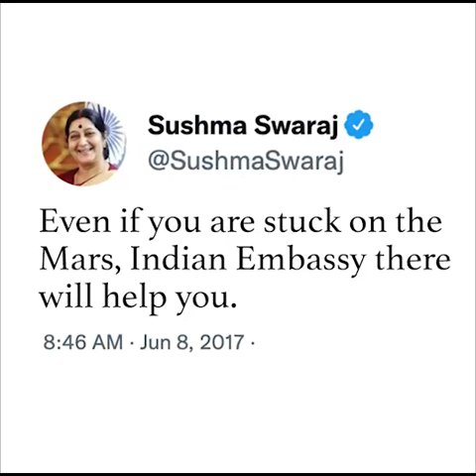PM Modi's Operation Ganga | पीएम मोदी की जी तोड़ कोशिश से देश यूक्रेन से वापस लौट रहे भारतीय